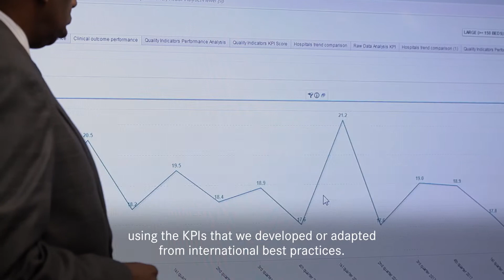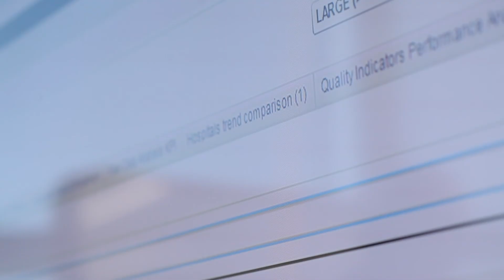Implementing large scale change of quality culture: Abu Dhabi Story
Authors: Jumana Al Abed, Asma Almannaei, Asma Alameri, Bashir Aden, Jumana Alabed - Department of Health - Abu Dhabi